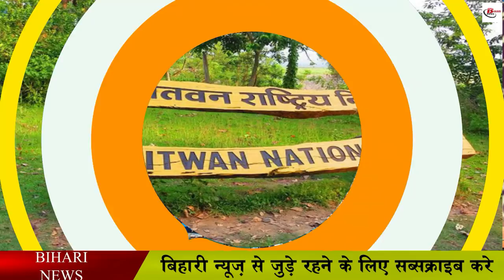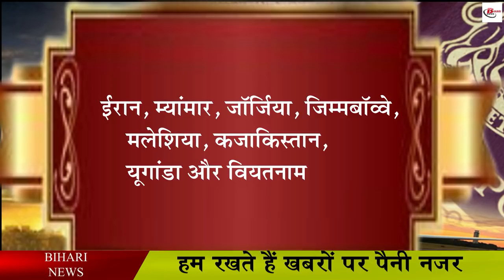बिना वीजा के भारतीय इन देशों में जा सकते हैं घूमने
Now that there has been a decrease in the cases of corona, now people have started making ideas about traveling. In such a situation, it is now being said that people were closed for the last two years due to Corona, so now the freedom to roam around the world has started once again. In such a situation, there are many such neighboring countries of India where you can go to visit without a visa. In these countries, you get the freedom to move around with your ID proof. But there are many such countries where you can go to visit even with e-visa.